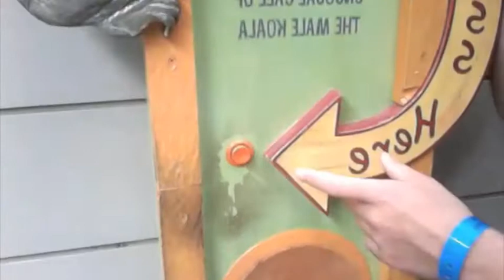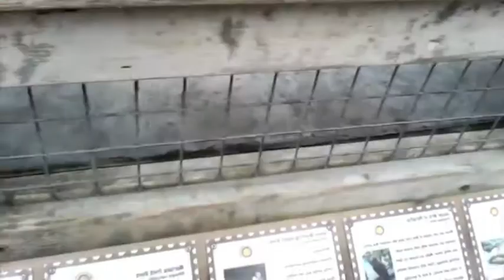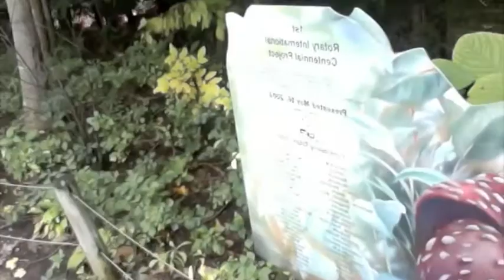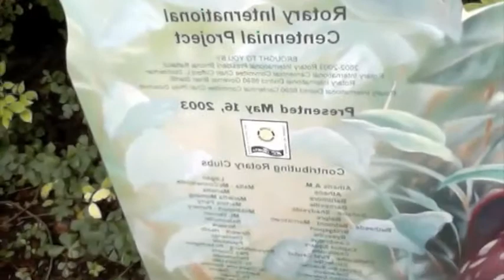@ The Columbus Zoo Hocking College Smart Start